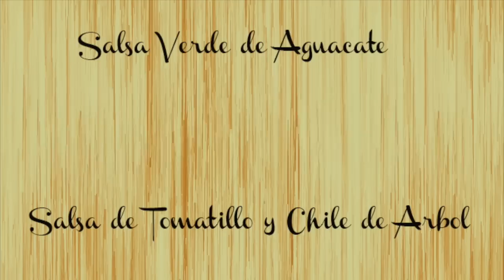¡Deliciosos Tacos al Pastor! - Receta Fácil - Mi Cocina Rápida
✫¸.•°*"˜˜"*°•✫ . MAS INFORMACION .✫¸.•°*"˜˜"*°•
¡Hola! Bienvenidos a Mi Cocina Rápida
El día de hoy te voy a compartir la manera en la que me gusta preparar la carne para los deliciosos tacos al pastor.

Ingredientes:

2 libras de carne de pierna de cerdo picada en trocitos
½ taza de jugo de piña (puedes usar jugo de naranja)
¼ taza de vinagre de manzana (puedes usar vinagre blanco)
3 dientes de ajo
3 chiles guajillos
2 chiles ancho
2 chiles pasilla
1 jitomate
½ cucharadita de comino en polvo
3 clavos de olor
Sal para sazonar
-Para Servir-
Tortillas taqueras, cebolla picada, cilantro picado, limones, salsa.

¿Aún no te has suscrito a Mi Cocina Rápida?